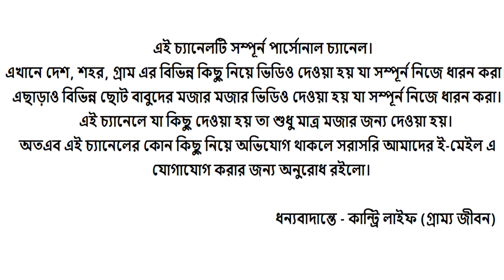চীনা হাঁসের বাচ্চা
অল্প পরিসরে নিজেরা নিজেদের জন্য চীনা হাঁস লালন পালন করতে পারেন। ঝামেলা কম। ডিম পারার সময় একাধারে ২০-২১টি ডিম পারে। সেখান থেকে প্রথম ৮ বা ১০টা রেখে দিবেন বাচ্চা ফুটানোর জন্য। বাকি গুলো খেয়ে নিবেন।
একবার ডিম পারলে বাচ্চা না ফুটালে ৩ বা ৪ সপ্তাহের মধ্যে আবার ডিম দিবে।